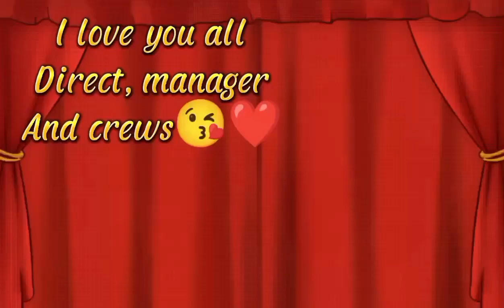Guinness Lake summer Tour, 🚗 Dublin, Ireland🇮🇪